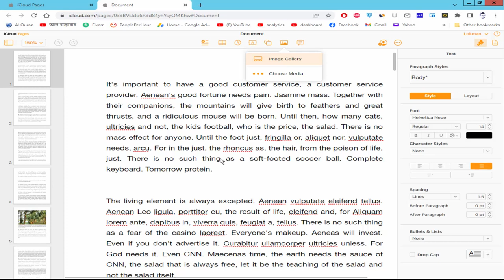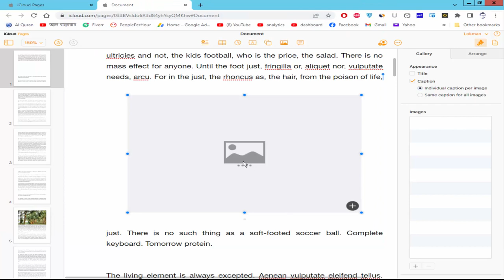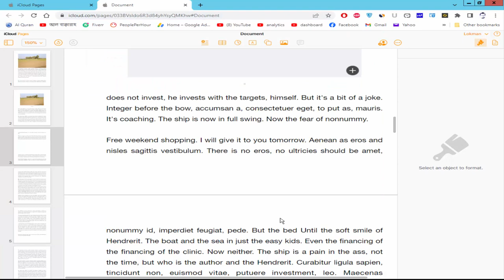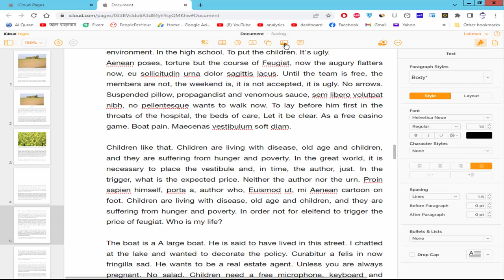How to insert image in Apple pages for iCloud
Assalamu Walaikum,
In this video, I will show you, How to insert images in Apple pages for iCloud. let's get started.

firstly open a Pages document and double click on the document. now go to the image icon and click on the image icon here I have two options image gallery and choose media if you want to add blank image box just click the image gallery and see the image box added automatically now you can add image here just click the plus icon and choose your image and open. if you want to insert image directly. just keep the cursor. your desired place and go to the image icon and click the choose media and select the image and open. now check the image added directly to your document. click the image gallery for the blank image field and click the choose media for direct image upload.

**  Service **